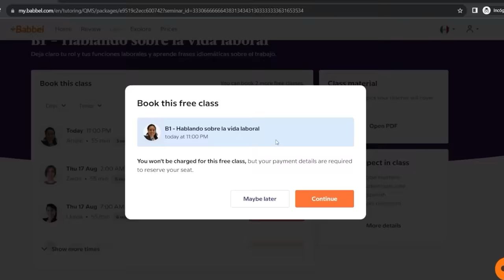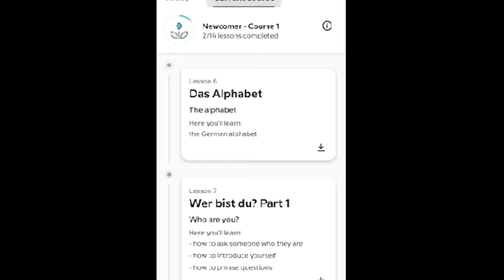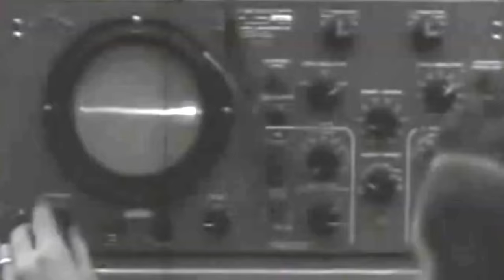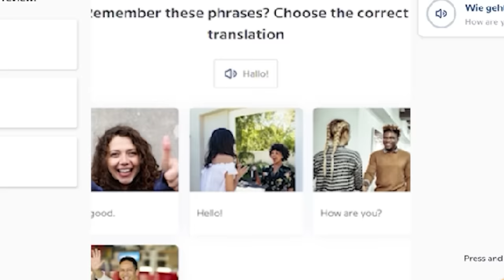90mm Gun Main Battle Tank Survives Direct Hit - The M48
Start speaking a new language in 3 weeks with Babbel 🎉.

In the aftermath of World War 2, the landscape of armored warfare underwent a seismic shift. The United States, recognizing the evolving threats, especially from the formidable Soviet IS-3 heavy tanks, embarked on a mission to redefine its armored capabilities. The post-war period marked the end of the era of steel, giving rise to a new generation of tanks. The M48 Patton emerged as a symbol of this transformation.

Designed to replace its predecessors like the M26 Pershing and M46 Patton, the M48 was more than just a tank; it was America's answer to the challenges of modern warfare, and it would become the US’s main battle tank in the Vietnam War.

Concealed beneath its formidable exterior was armor plating as thick as 120 millimeters, affording its crew unparalleled protection. Its offensive capabilities were equally impressive, boasting a powerful 90-millimeter main gun, complemented by coaxially mounted machine guns and turret-mounted armaments.

Vietnam's jungles and urban terrains bore witness to the tank's prowess. In one unforgettable engagement during the 1968 Battle of Hue, the M48 took a direct hit, an epic moment inadvertently captured on film…